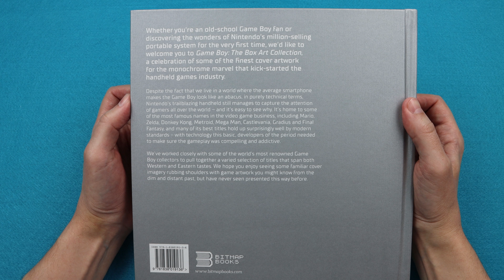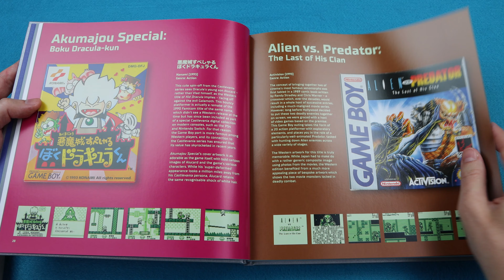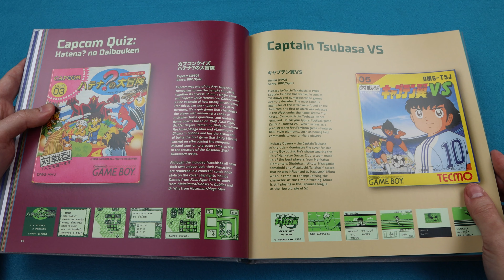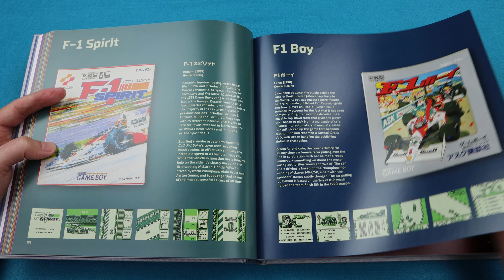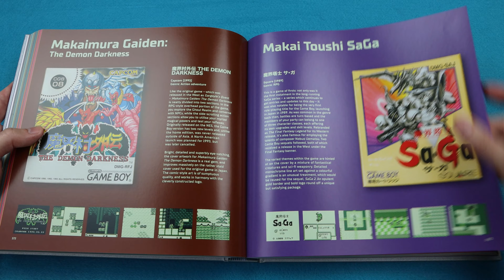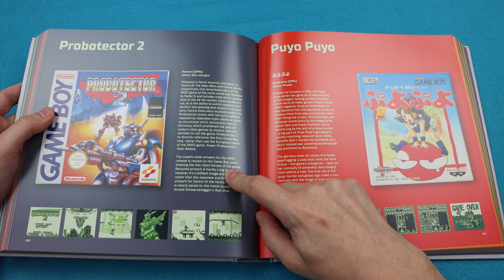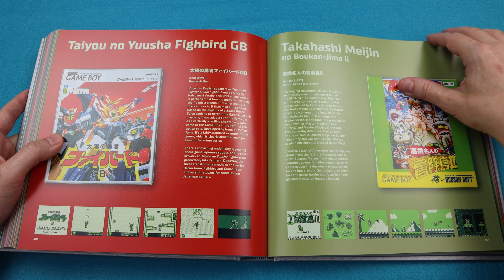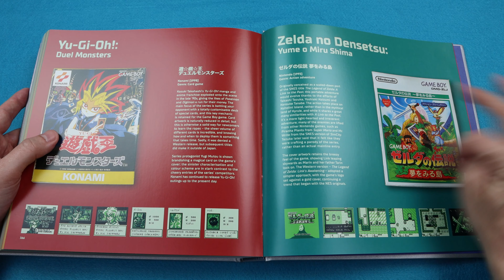Beyond the Game: Game Boy The Box Art Collection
Some Information 00:00
The Box Art Collection 07:56
Final Conclusion 01:03:19